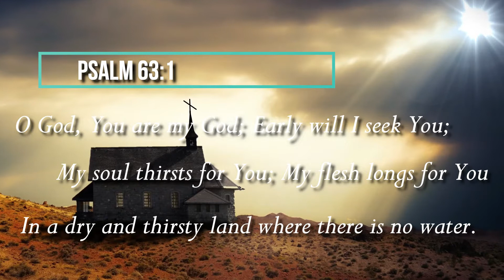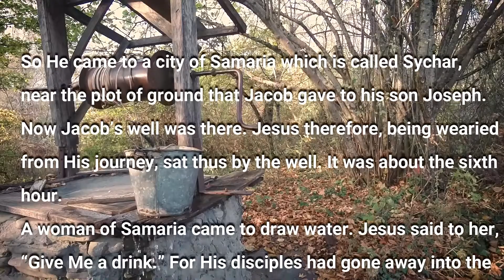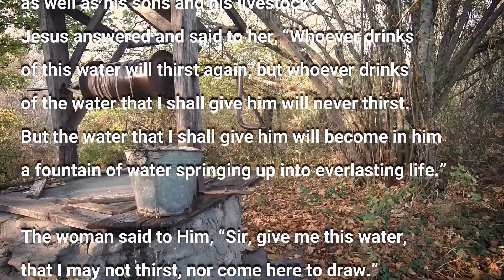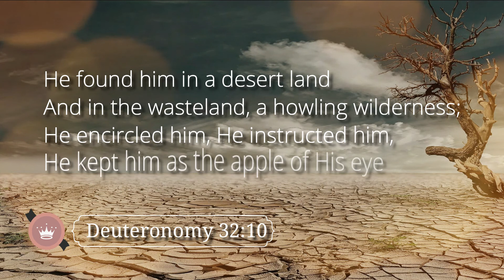Dry Places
Discussing how the Spirit of Christ refreshes our spirit.